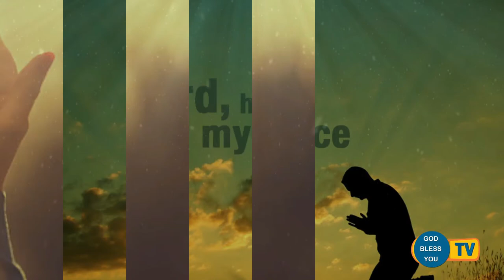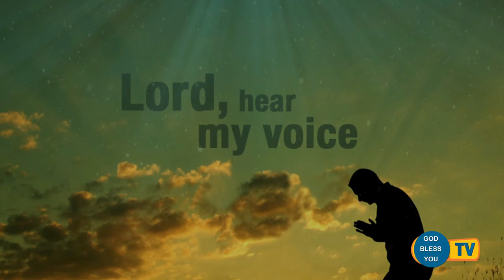Fr.... Valan Svd....Presents Good Morning Jesus Message Vol - 810